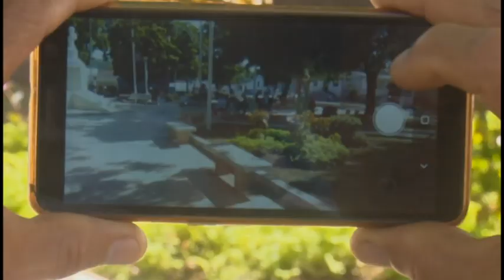Consolida su quehacer Dirección de Información y Comunicación Social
La provincia de Granma consolida la implementación de la Dirección de Información y Comunicación Social.  En ese territorio, se realizan acciones diversas a fin de asegurar el establecimiento de una estructura que constituye herramienta básica en el buen desarrollo de la comunicación.